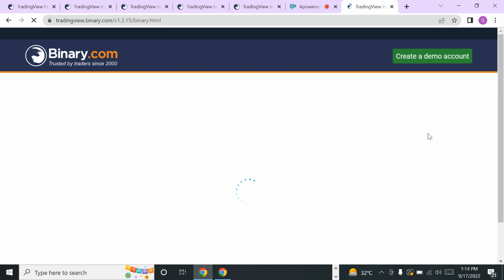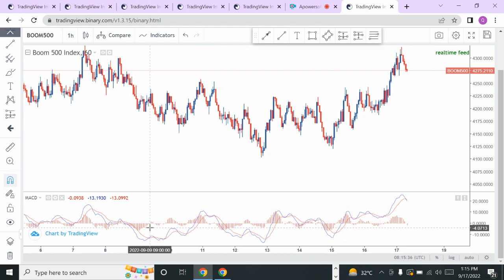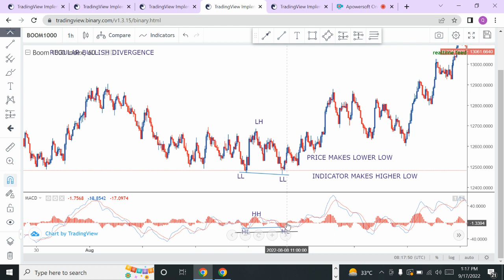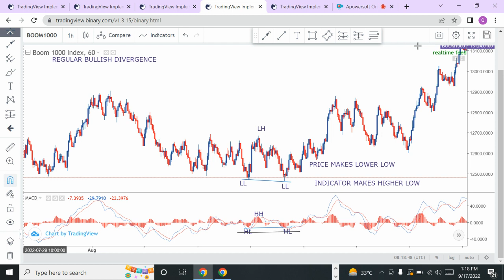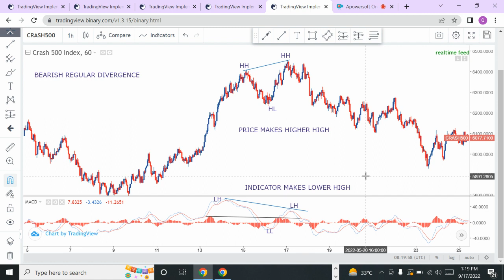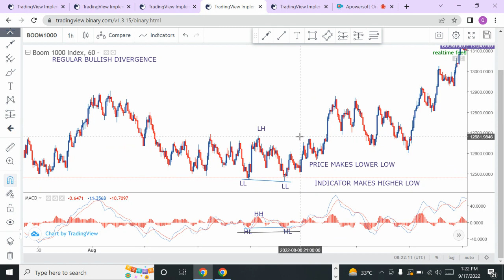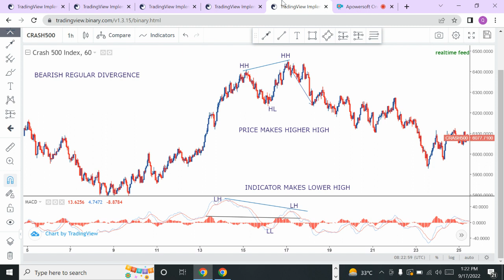Boom & Crash Course (Class 4th)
Boom & Crash course
ye aik asa course hai jisme AP araam se spikes catch karke paise kama sakte hen ye bhi aik Trading platform hai MT5 per Deriv per login hota hai agr
AP Boom and Crash ya phir Forex Trading seekhna chahte hen to humse Contact Karen

Course fee 2thousand hai

isme apko free me Boom &Crash course seekhayege or Forex Trading bhi
Forex Trading ka course 1.5month ka Advance hota hai or 1month ki Master classes Hogi

6:1:2023
Lecture 4th